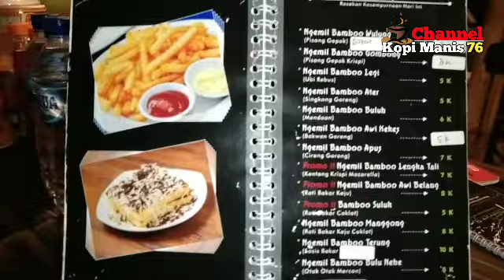Wisata Kuliner Desa Kalikoa Kedawung Cirebon - Tempat Nongkrong Asik Terbaru Di Sini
Wisata Cirebon - Taman Edukasi Kalikoa Kecamatan Kedawung Kabupaten Cirebon, Ramai Pengunjung Cocok jadi Tempat Nongkrong Asik di malam Hari sambil ngopi maupun menikmati sajian kuliner lain nya.

Kalikoa Kecamatan Kedawung Cirebon,Keindahan Alam Desa Indah,Kopi Manis 76 selalu Mensupport Kreatifitas para pemuda pemudi Karang Taruna desa yang memiliki karya karya dalam pengembangan alam pedesaan di wilayah desa nya agar lebih maju dan sukses